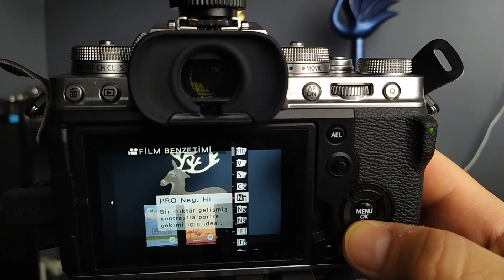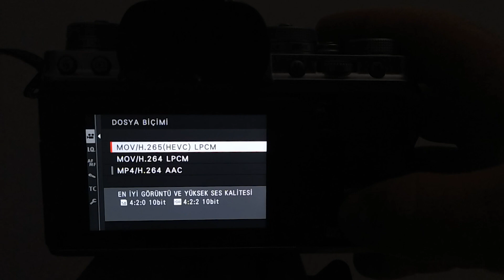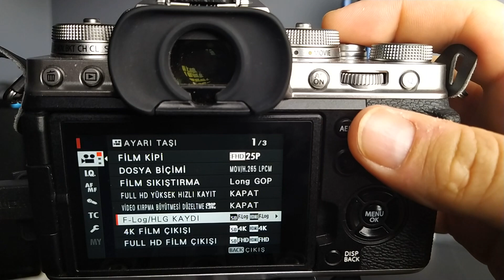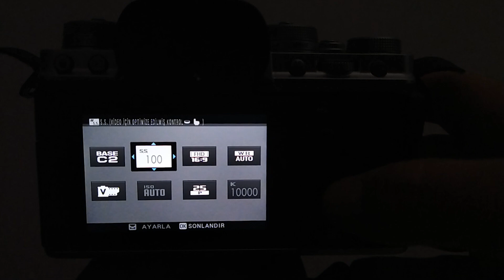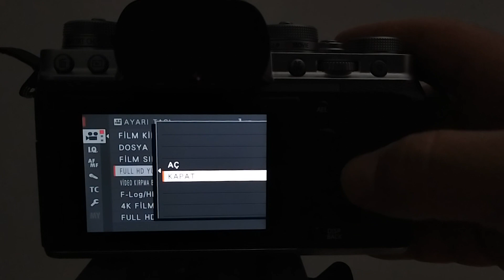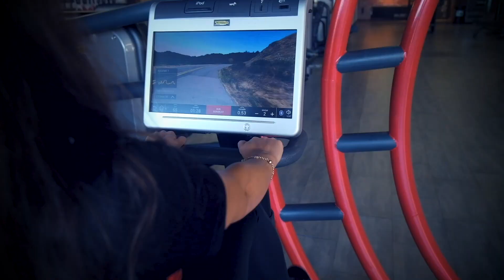Fujifilm X-T4 İle Gerçek Saha Testi | Fujifilm X-T4 Real World Review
İstediğiniz, beklenen Fujifilm X-T4 inceleme videosu sizlerle. Bu video doğrudan kullanım tecrübesi ve pratikte yaşadıklarımı aktardığım gerçek saha testi... O nedenle klasik kağıt üzerinden yapılan bir inceleme değil. Bu modeli düşünenler için çok faydalı olacağını düşünüyorum. Videonun sonunda da bir spor salonu için yaptığım ve tamamını Fujifilm X-T4 ile çektiğim kısa bir video da bonus.

Kanalımda fotoğraf teknoloji ve doğa içerikli videolar yayınlıyorum. Fotoğrafçılığın temelleri, fotoğraf eğitimleri, kamera ayarları ve ekipman testleri yapıyorum. Nasıl yapılır tarzı videolar üretiyorum.